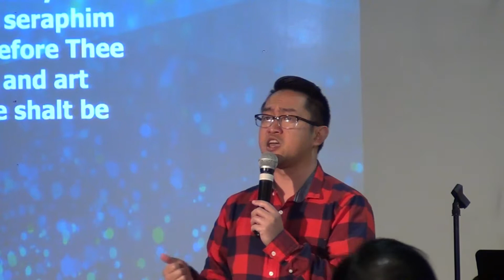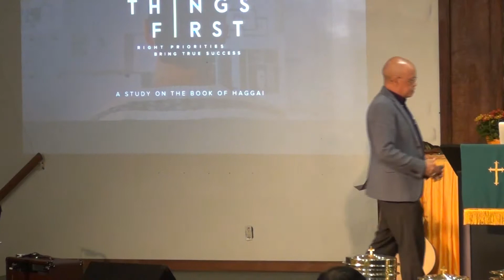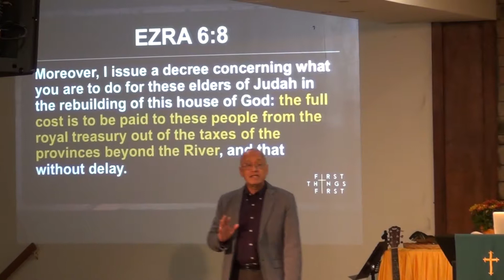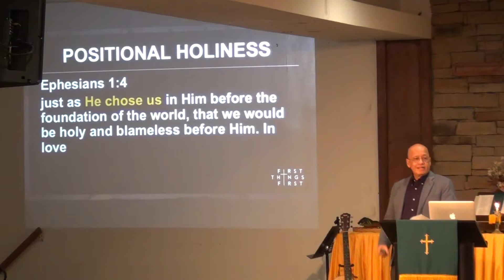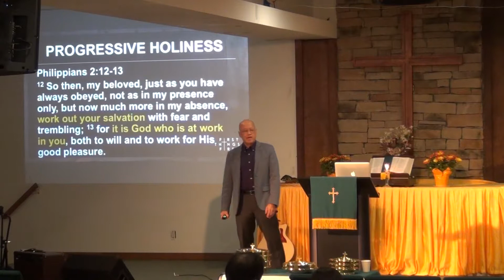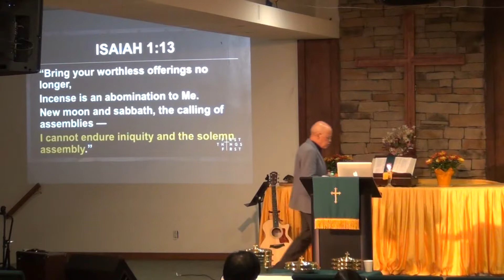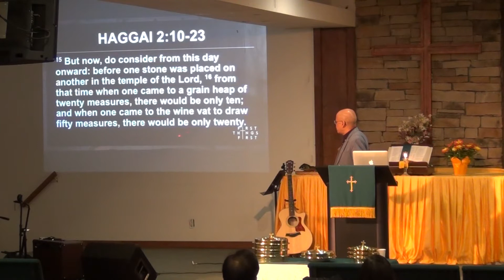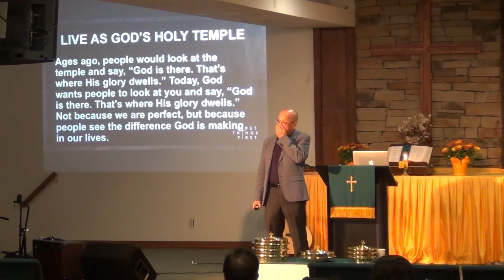Queens Bible Church Worship Service 10 21 2018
Text:  Haggai 2:10:23
Preacher:  Pastor Dodie Serrano